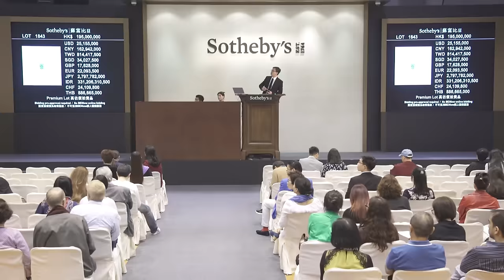Frank’s Files: A Perfect Time to Sell Jewels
After Sotheby’s set the world record for any jewellery auction this May in Geneva, there’s no better time to consign your jewels. Specialist Frank Everett explains this season's dazzling success and how to best sell your jewellery at auction.